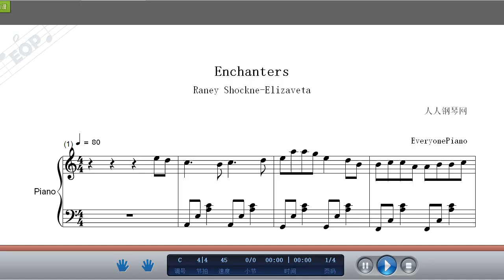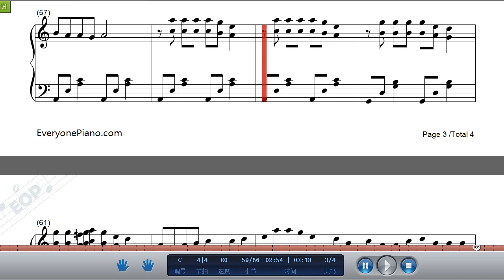Enchanters,Relaxing Piano Music-Piano Tutorial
Enchanters是角色扮演類單機遊戲《龍騰世紀：審判》中的音樂。遊戲為《龍騰世紀》系列的第三部作品，故事始於大災變事件，Thedas大陸陷入混亂的時期，巨龍籠罩世界，以往的平和國度化為戰爭之地，魔法師將與聖殿騎士全面對抗，玩家將操控壹支新的種族來重新定義秩序，打破混亂——玩家的作為將會永遠改變《龍騰世紀》的世界。

Enchanters歌詞：
Enchanters
The time has come to be alive
With the Circle of Magi
Where we will thrive
With our brothers
Enchanters remind
That time will not unwind
The dragon's crooked spine
Will never straighten into line
What we plea will be
A faithful end decree
Where a man will not retreat
From the defeat of his fathers
Enchanters
A time has come for battle lines
We will cut these knotted ties
And some may live and some may die
Enchanter come to me
Enchanter come to see
Can-a you can-a you come to see
As you once were blind
In the light now you can sing
In our strength we can rely
And history will not repeat
Enchanters
With our brothers
Enchanters remind